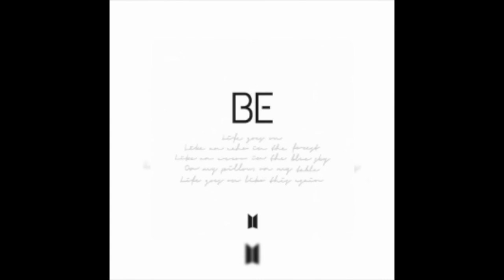BTS - Life Goes On (Audio)